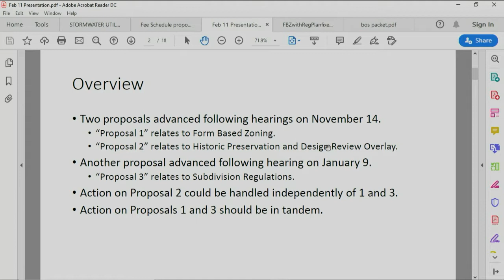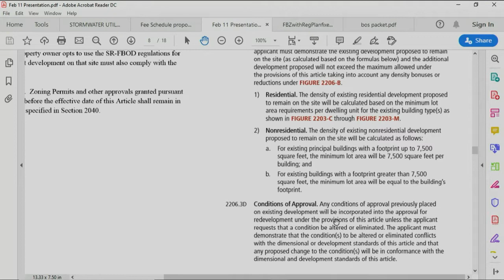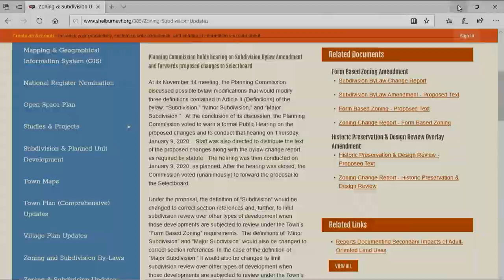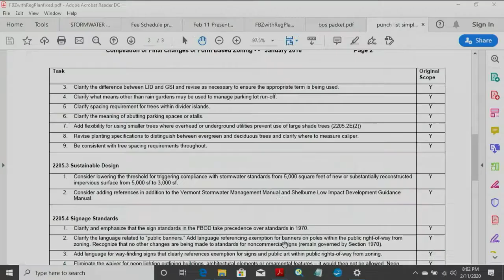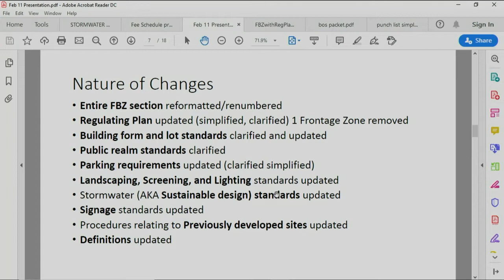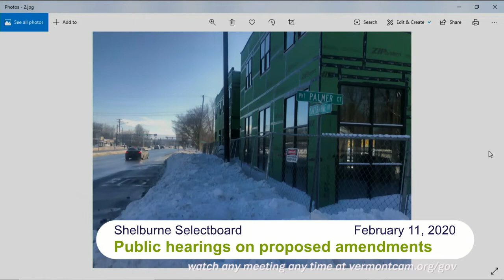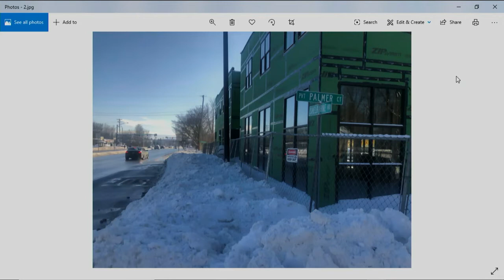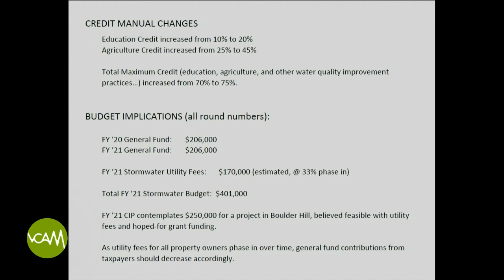Shelburne Selectboard: February 11, 2020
Agenda:
Call To Order
Approve Agenda
Approve meeting minutes of January 21, 2020
Public Comments
Selectboard Comments
Welcome to new businesses
Town Manager Report
Selectboard participation on committees - clarify roles
Short term rental issues - introduction
Public hearings on proposed amendments to zoning and subdivision bylaws
Proposed storm water ordinance and credit manual - second reading
Review/approve proposed projects for wastewater system analyses and stormwater management
Review/approve Town Manager goals/objectives for 2020
Town facilities use/fee policy: update
Review/approve agreement with VELCO regarding Harbor Road
Wastewater allocation for the Fiddlehead Brewery tasting room
Certificate - No Appeal or Suit Pending
Adjourn

Field Producer: Jude Domski

Produced by VCAM.